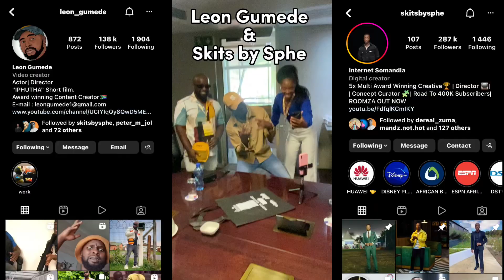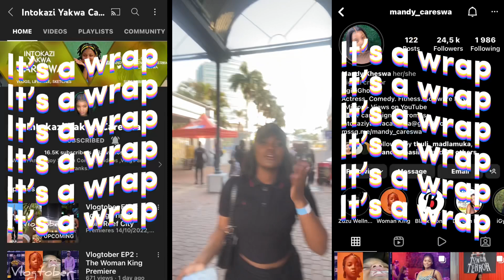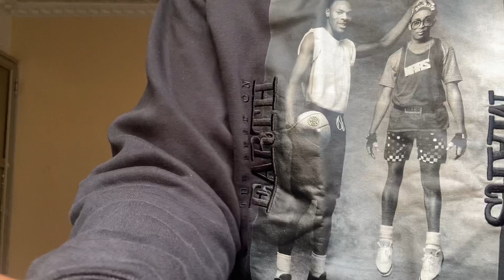Please come with me | ave ngi'Nervous. (Zulu YouTuber)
Guyzin San'bona, ngiyathemba ukuthi niyaphila🤍

So guys, if you're coming from TikTok, you'll know that I was invited to speak at a fair and I went to a movie premier. So lana guys, its just the behind the scenes, ave'ngitatazela bekwi chaos but kugcine kuhlanganile lol.

But anyways guys, this wouldn't of been possible without your support and love.

Ngin'thanda iscefe!